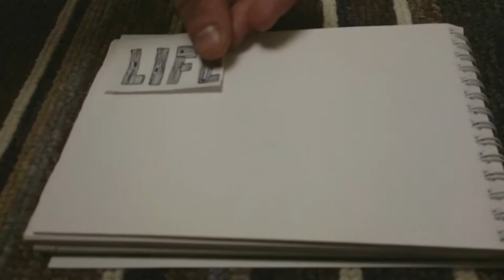THE SNOW BAR (full making of) Snozone Castleford - Life of a Pete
I made a bar for Snozone Castleford out of snow out on the slope. It took a few days even with help from an amazing team. I love the atmosphere in that place when we are working on something creative so thanks to everyone who worked hard and had ideas. This is how we made it, it's a long video, a shorter one with more from the night will be here shortly.